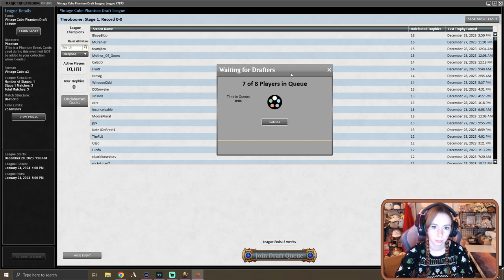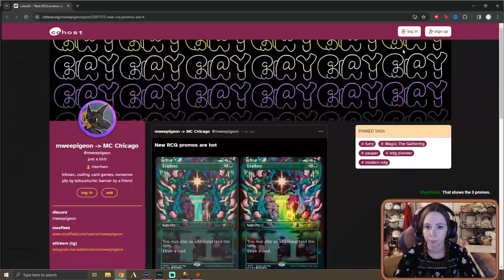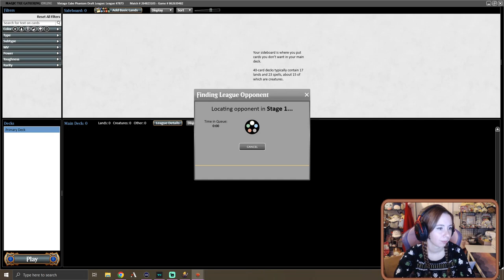Holiday Cube Cheermeister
Whenever the Vintage Cube is released, MTGO sends us a free token to enter a cube and cube we must!

I've been a little greedy this one, but it happens!